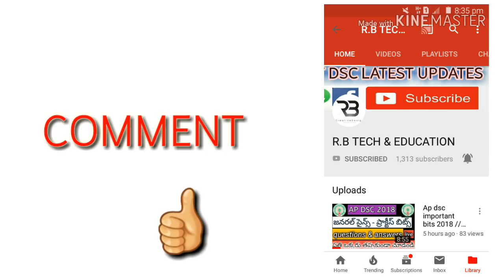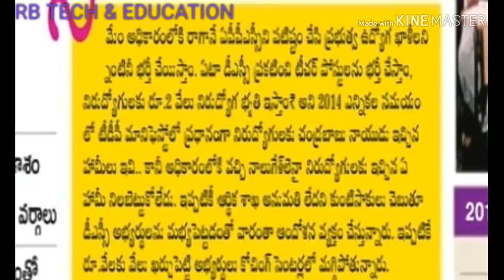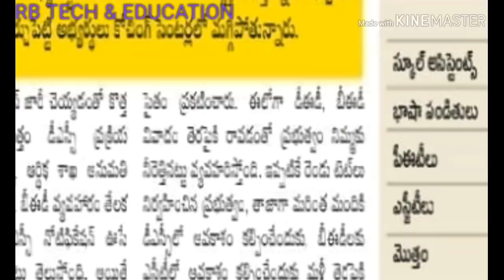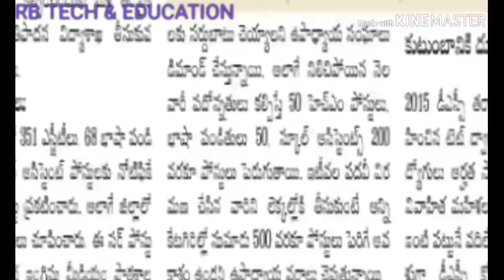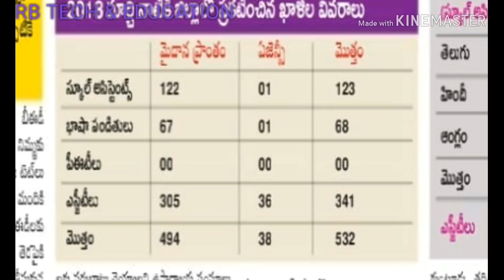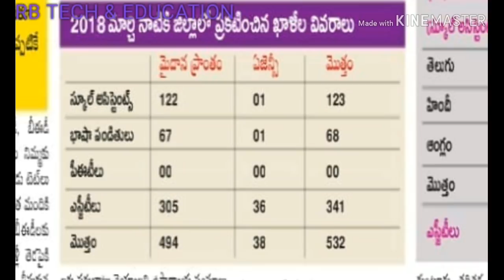TODAY DSC UPDATES // నోటిఫికేషన్ కు ఎన్నికలకు లింకు // పెరగనున్న ఖాళీలు వివరాలు/ డిసెంబర్ లో డీఎస్సీ